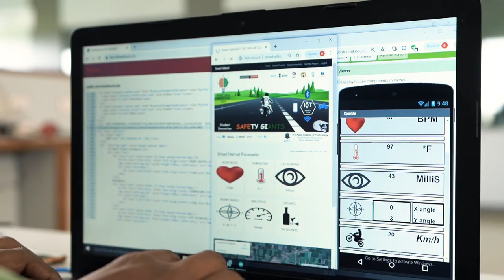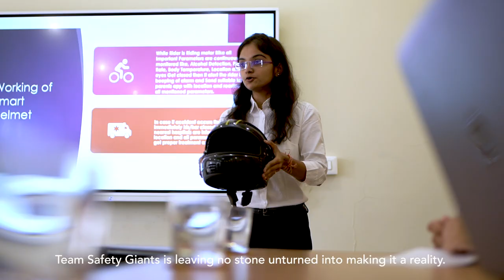Smart Safety Helmet | An impact film from the National Safety Science Campaign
The Global Road Safety Status Report (GRSSR) 2015 indicates that the current level of enforcement pertaining to helmet usage in India is rated at 4 (out of 10), with only 40% of riders wearing helmets. To this effect, 5 young innovators from RC Patel Institute of Technology, Shirpur, Maharashtra have taken the initiative and designed a smart helmet whose features provide the wearer additional layers of security and protection.The smart helmet checks speed, location and alerts the bike rider’s family members in case of an accident, automatically. The helmet is also equipped with Bluetooth enabled sensors and detectors to detect over speeding, drunk driving, and drowsy driving. Road safety continues to be a pressing concern in India and a simple device like a helmet can go a long way in preventing traumatic injuries and ensuring safety.